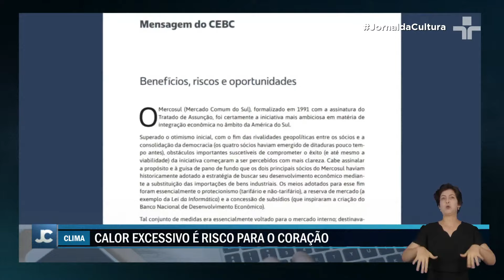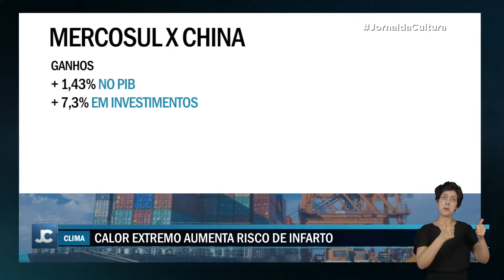Estudo revela impactos de possível acordo entre Mercosul e China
Um estudo revelou os impactos de um possível acordo de livre comércio entre Mercosul e China. O agronegócio seria o grande beneficiado, com um aumento de US$ 14,6 bilhões na produção, especialmente nas carnes suína e de aves.

Por outro lado, a indústria de transformação pode sofrer perdas de US$ 6,7 bilhões, afetando setores como eletrônicos, calçados e principalmente a indústria têxtil, que é uma das maiores geradoras de empregos no Brasil. O estudo destaca que o tema ganhou força com as negociações do Uruguai e a dificuldade de consenso comercial com a União Europeia.